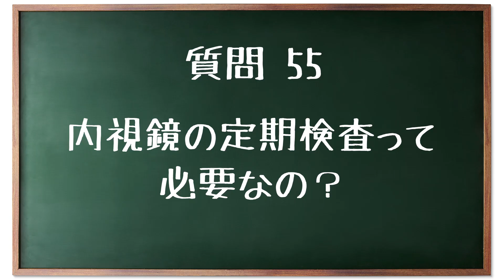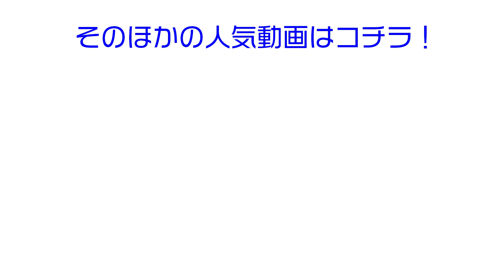がんの早期発見は内視鏡治療が可能！ 定期的に内視鏡検査は必要ですか？教えて平島先生 No55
胃がんや食道がん、大腸がんは神経がないのでまず症状が出ません。
症状がもし出たとしたらかなり進行しています。
がんは早く見つければ見つけるほど、内視鏡で治療が可能です。外科的に手術をしてしまうと胃がなくなったり腸がなくなったりなど、その後の生活にかなり影響が出てきます。
内視鏡治療でとってしまうと臓器がそのまま残るので、生活に支障が残りません。症状がないうちに内視鏡検査を定期的に受けることで、がんの早期発見に繋がります。むしろ検査を受けないで症状だけで判断していると取り返しのつかないことになる場合があります。早期発見ができる楽な検査があるので、ぜひ内視鏡検査を定期的に受けることをお勧めします。

0まで　日・祝日は休診）